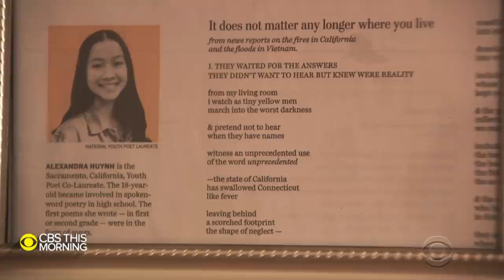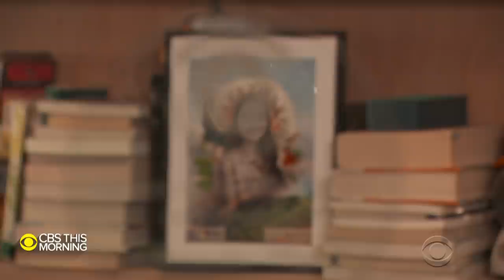Introducing 2021 National Youth Poet Laureate Alexandra Huynh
Jan Crawford interviews Alexandra Huynh, the 2021 National Youth Poet Laureate. The 18-year-old Sacramento native tells us why she writes about identity and climate change, why she identifies with Hannah Montana and how she discovered that poetry could be her superpower.